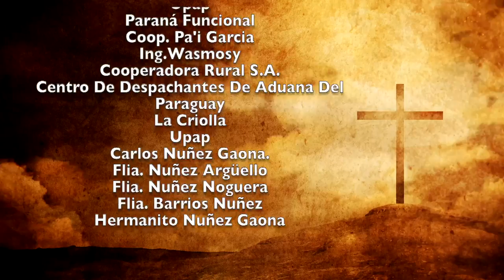Misa 19 de Agosto